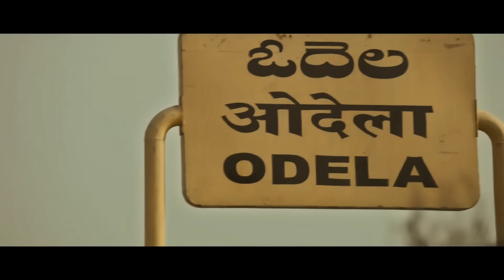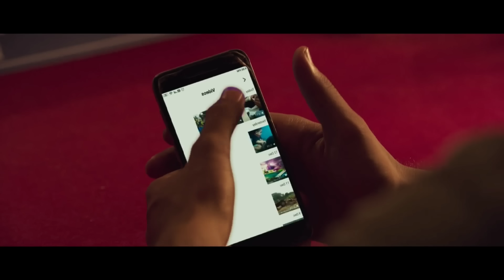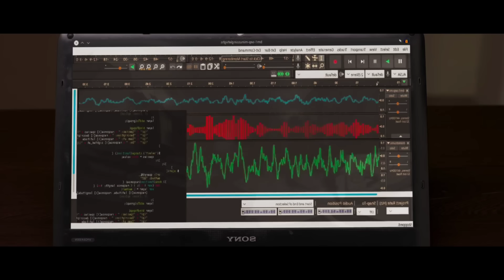Mystery case - This Psycho Spoil only Girls who have Newly Married | Movie Explained in Hindi & Urdu